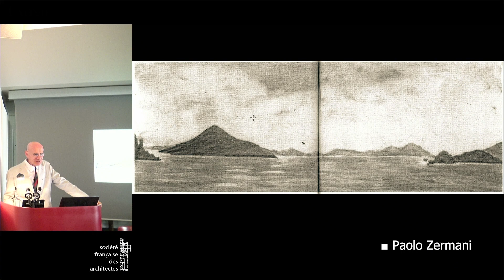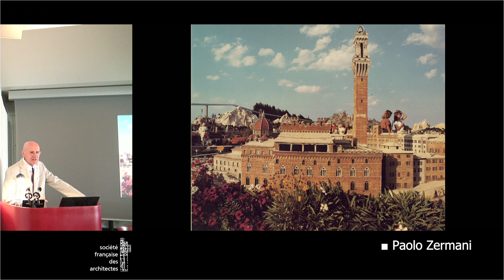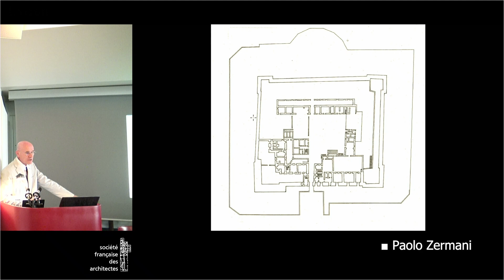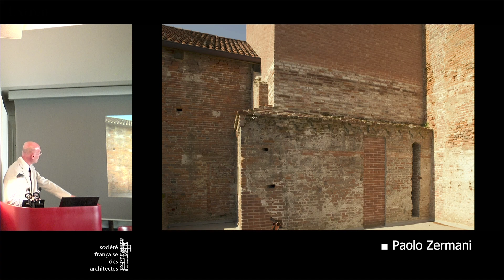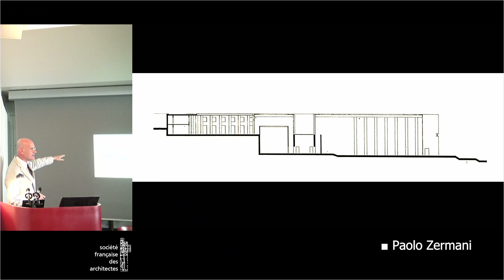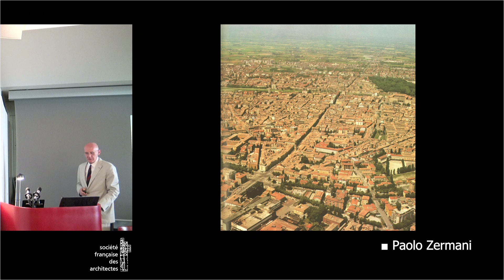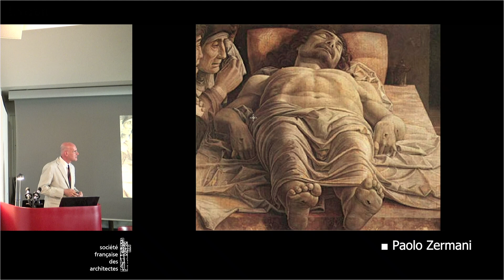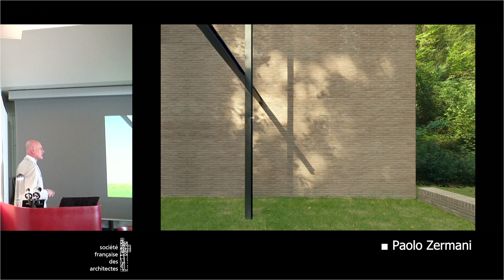► Paolo Zermani, "Le nouveau dans l’ancien"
► Colloque International d'architecture 2023, Le rêve européen.
En partenariat avec le CNRS (GDRI, "Savoirs artistiques et traités d'art"), le groupe d'études géopolitiques éditeur du Grand Continent.